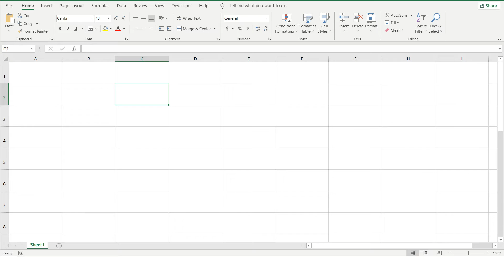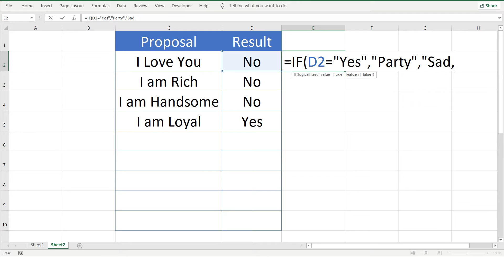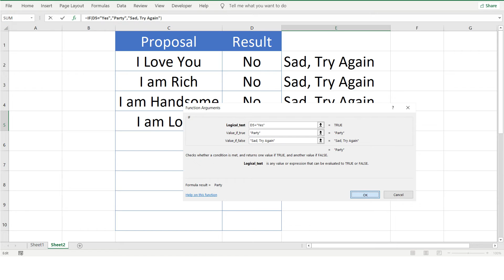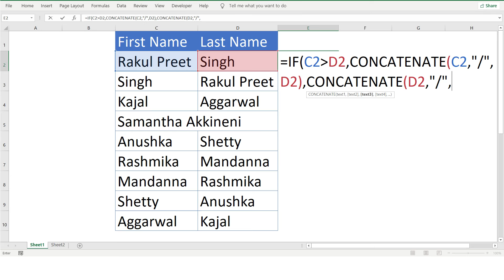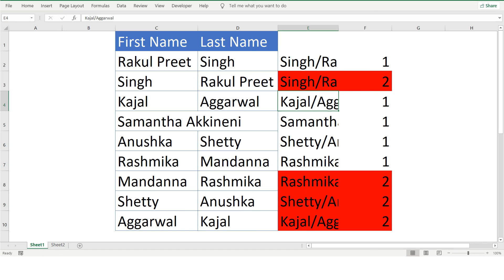Excel if formula| Basic Excel formulas and functions | By KushmaTech for 2022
Excel if the formula is the Single key to Multiple Door, whether you are wrong or Right You have a Way to make things happen. How to Use IF Function. This Course Builds Fundamental much Strong.